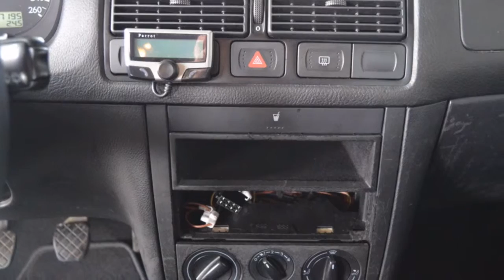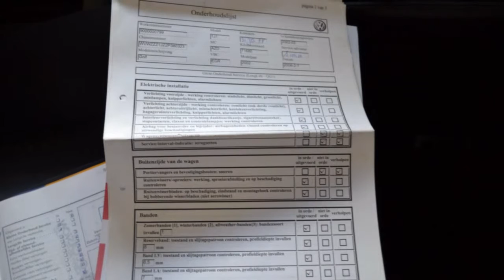Volkswagen Golf 1.6-16V COMFORTLINE Airco 18 inch S8 velgen Inruil